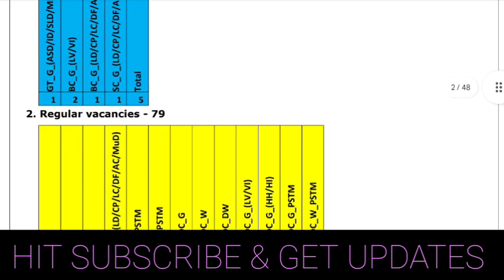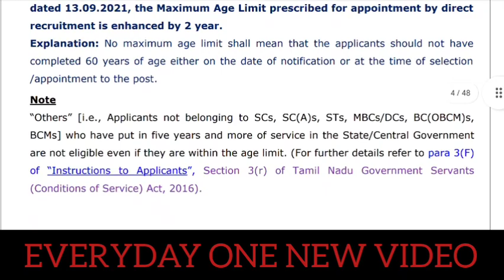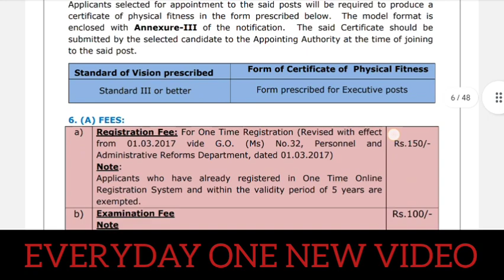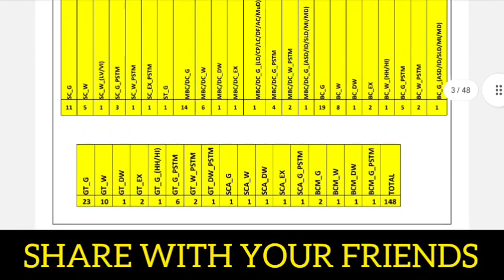Tnpsc new notification 2023 | Tnpsc updates | Tnpsc group 4 | Tnpsc agriculture horiculture